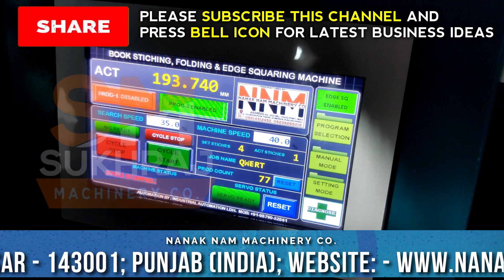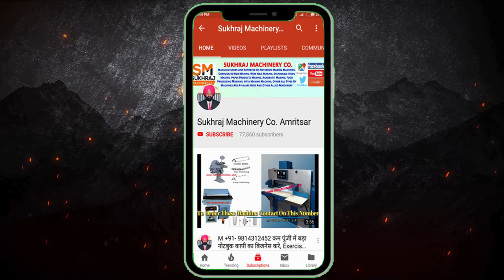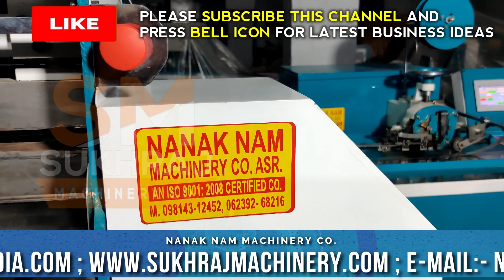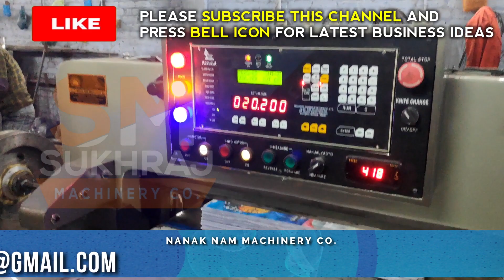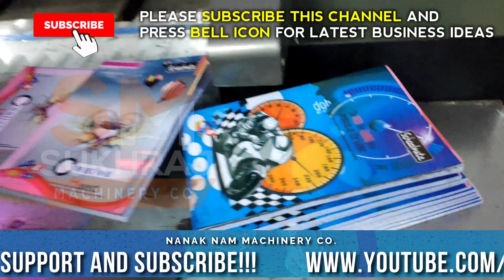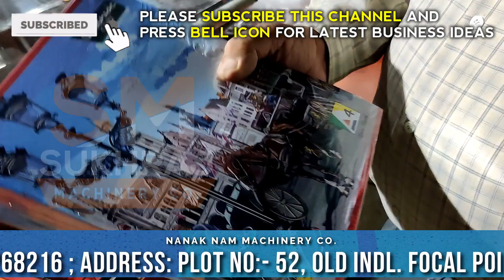NOTEBOOK MAKING MACHINES 👌😍 | BUY MACHINES DIRECT FROM MANUFACTURER | NOTEBOOK BUSINESS | 9814312452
52, old Indl. Focal Point (OLD), Mehta Road, Amritsar – 143001 (PUNJAB)
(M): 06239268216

Lamination Machine,
3/5 Ply of Paper Corrugating Machinery Plant,
4 Bar Rotary Cutting Machine,